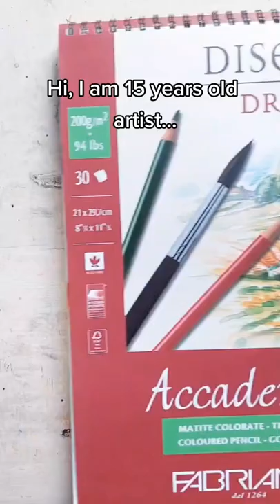Realistic Eye Drawing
Realistic Eye Drawing Colored Pencil
Materials: Faber Castell Polychormas, Caran D'ache Luminance